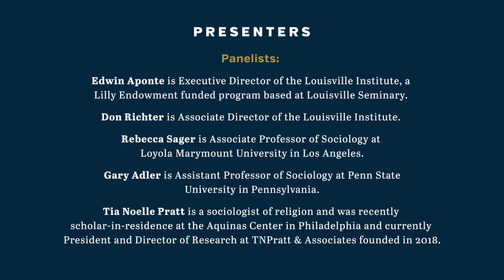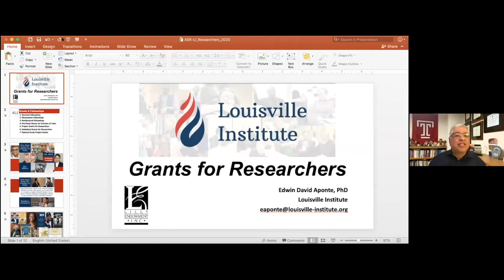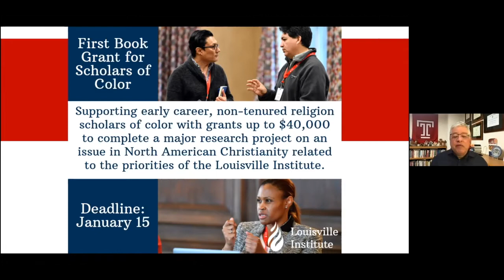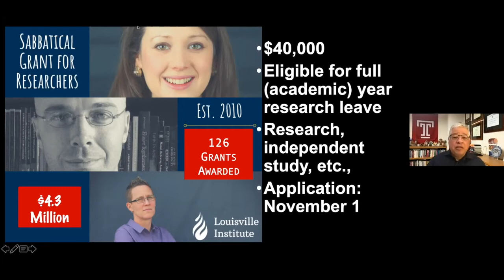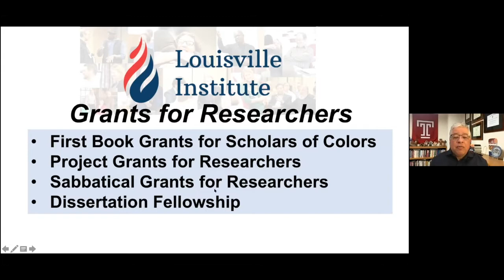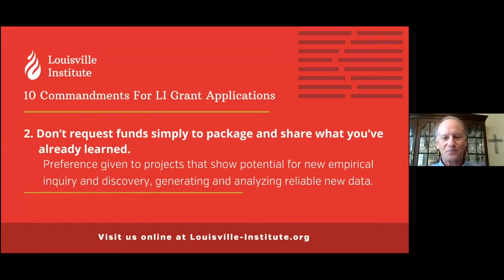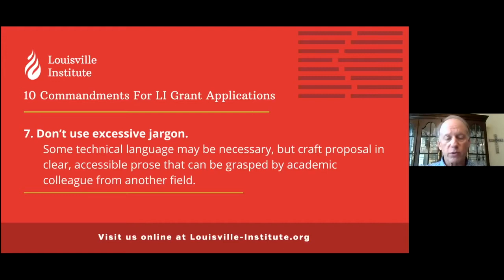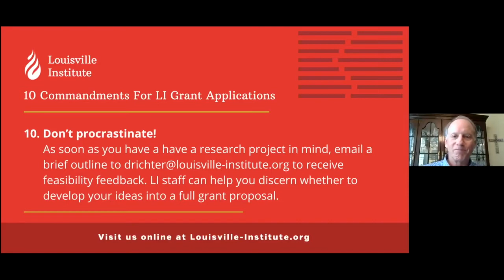Professional Workshop – Grant Funding for the Social Scientific Study of Religion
Join Gerardo Martí, Professor of Sociology at Davidson College in North Carolina, as he convenes and presides in this professional workshop -  Grant Funding for the Social Scientific Study of Religion.

Panelists Include:
- Edwin Aponte (Executive Director of the Louisville Institute, a Lilly Endowment funded program based at Louisville Seminary)
- Don Richter (Associate Director of the Louisville Institute)
- Rebecca Sager (Associate Professor of Sociology at Loyola Marymount University in Los Angeles)
- Gary Adler (Assistant Professor of Sociology at Penn State University in Pennsylvania)
- Tia Noelle Pratt (sociologist of religion and recent scholar-in-residence at the Aquinas Center in Philadelphia, currently President and Director of Research at TNPratt & Associates founded in 2018)